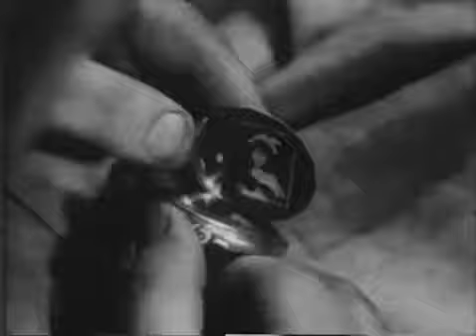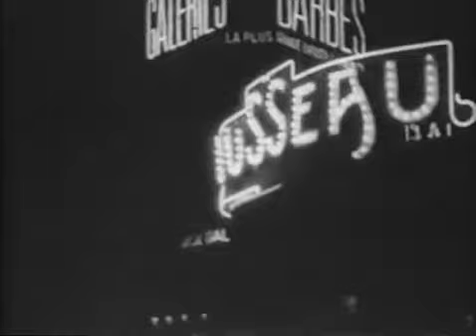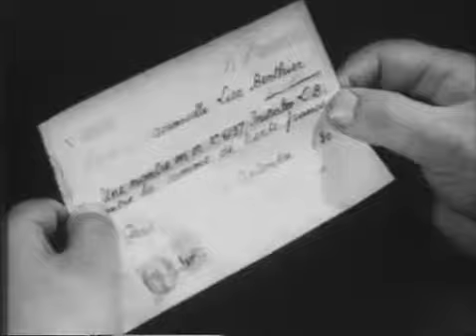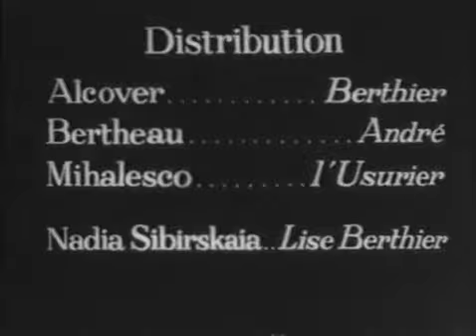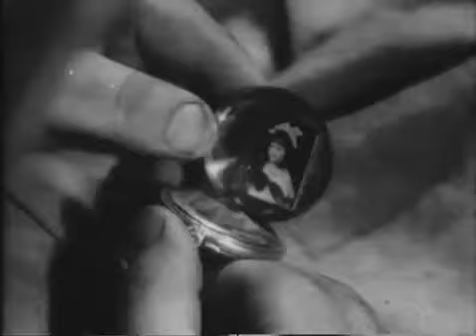Popular Videos - Jean Grémillon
Le 24 mars 2015, les Mardis de l'ESSEC recevaient Sébastien Bazin, PDG du groupe Accor et Olivier Grémillon, DG EMEA d'Airbnb.

Even a cursory glance through the writings of French auteur Jean Grémillon reveals a sensibility that in several ways mirrored that of the neorealists. “Through .